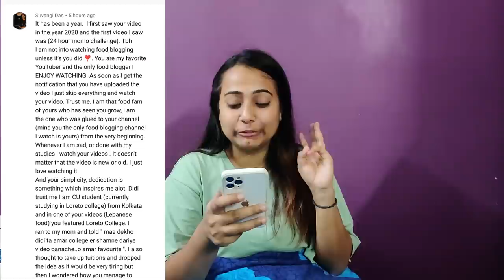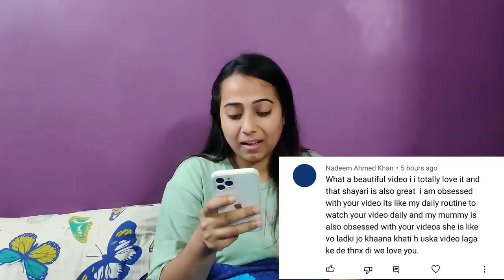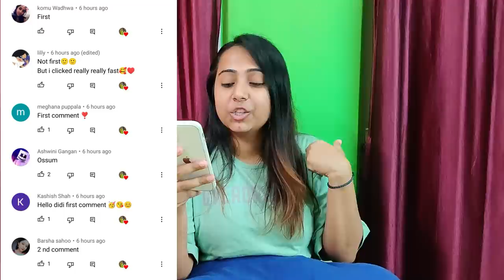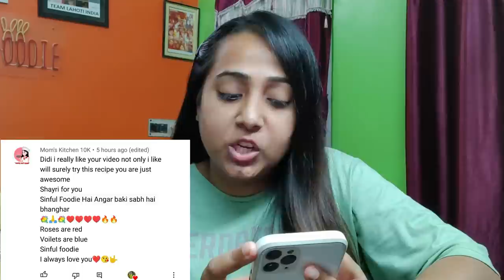Eating "Protein Rich Food"💪 for 24 Hours | Easy Healthy Recipes at Home | Food Challenge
👩‍🍳Recipes I cooked:
😋Nutritious Egg Omelet
😋Oats Khichdi
😋Grilled Chicken with Sauté Vegetables
😋Steamed Fish

Mugs & Shots Café
DC 9A, City Centre 1 Mall,
Sector 1, Salt Lake, Kolkata-700064